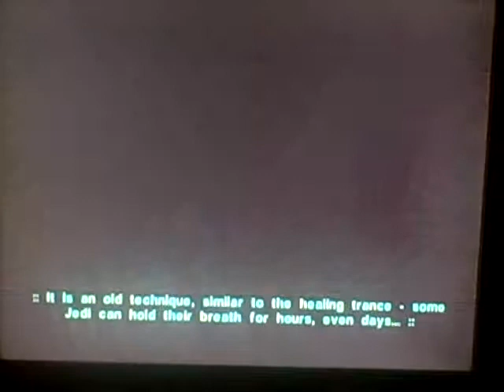knights of the old republic 2 light side walkthrough part 68 a trap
it was all a trap